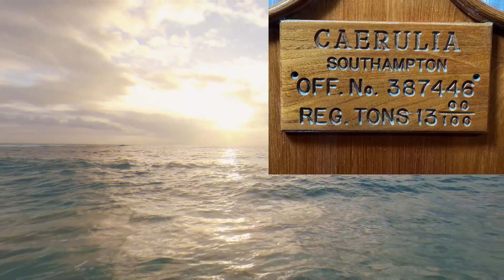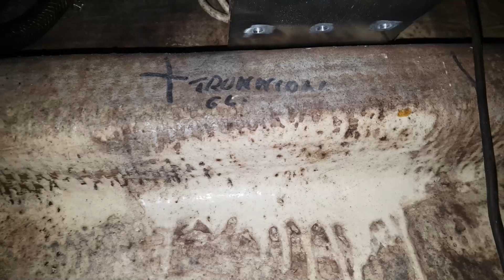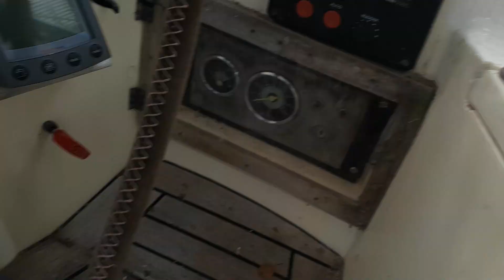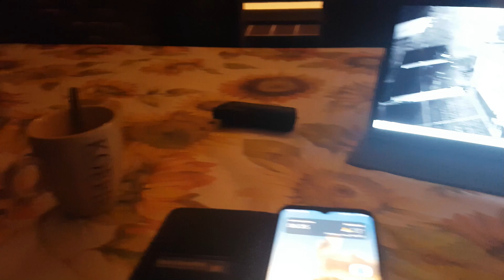smal jobs part 4 and the new crew member EP 36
smal jobs part 4
and the new crew member
Living on a sailboat.
Sailing around the world and everything you can encounter without cutting ...
Everything we film we share with you also the bad things but hope more for the good things.
If you want to help us